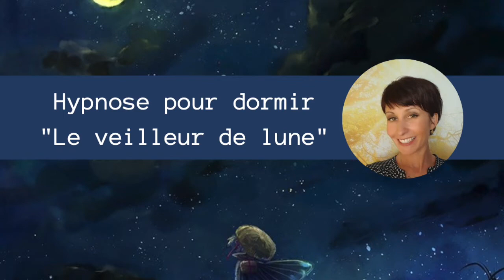Hypnose enfant pour dormir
Une jolie histoire entre le veilleur de lune et le veilleur de soleil. Un conte imaginé et créé par moi-même. Laissez vos chers petits avec les ruminations de côté et s'autoriser une promenade de l'esprit propice au sommeil. Enfants dans une tranche d'âge située entre 5 et 10 ans.